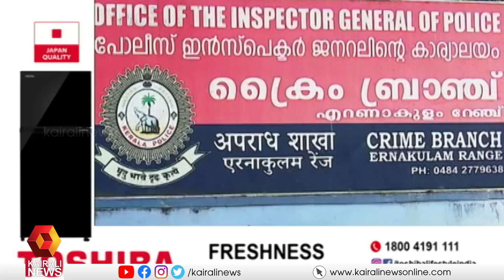ചുമത്തിയത് 13 വകുപ്പുകൾ, 10ലും കുറ്റക്കാരൻ | Monson Mavunkal | Posco | Ernakulam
മോൻസണെതിരെ ചുമത്തിയത് 13 വകുപ്പുകൾ, 10ലും കുറ്റക്കാരൻ. പ്രോസിക്ക്യൂഷന്‌ കൃത്യമായി കുറ്റം തെളിയിക്കാനായി
Prosecution successfully did their task on clearing the skies on monson case